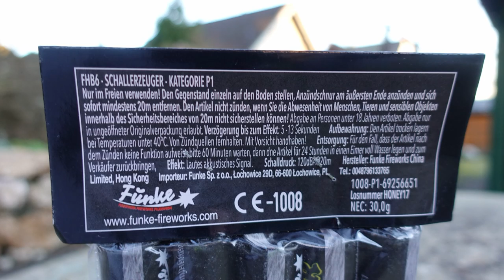Funke HONEY BADGER (4,70 €) NEU | The King Killer | Der Honig-Dachs Böller [Full HD]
Heute im Test: Funke Honey Badger

5 Stück für nur 4,70 €!? Ja. unfassbar heftige Teile. "The King" kann einpacken!

* Kamera, Camcorder, Videoequipment:

*2x "3-Flammen-Zigarrenbrenner"

* 2x BESTER Brenner (Sturmfeuerzeug)

Mein externer Speicher (Festplatte):

Mein Camcorder:

Mein (Stereo)-Mikrofon:

Meine Action-Kamera

Mein Mikrofon (Videovertonung):

Meine (Foto)-Kamera:

KEEP WATCHING.